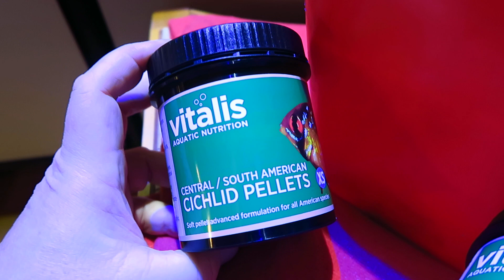Geophagus steindachneri ankomst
En tur til Fyn nærmere bestemt et besøg hos Søren Gottwald for at hente foder, blev til mere og der kom et par vildt fangede Geophagus steindachneri med hjem. Her lige en lille video af ankomsten